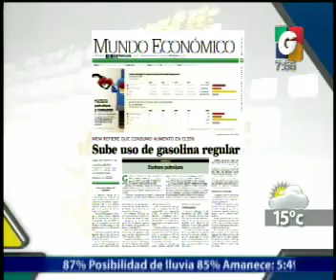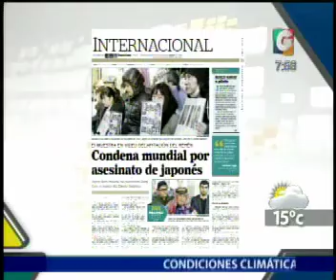Nuestra Ciudad - Nacionales - Departamentales